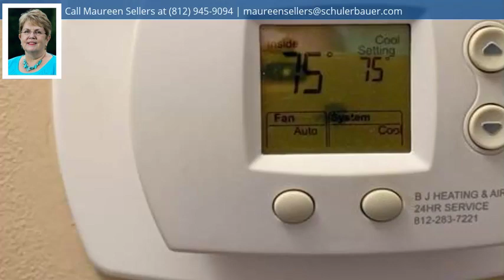1415 Slate Run Rd, New Albany, IN 47150 - MLS #201909996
Property Description
Super clean, move in ready townhouse near everything. Affordably priced. Cheaper than rent. Walk in closet on 2nd floor and large double closet. Spacious dining area could double as a home office or playroom/game room. Clean, ceramic bathrooms. Very nice carpet. Park like view from back patio. Patio has framework for sun-shielding cover. Cover provided. Wide steps to upper floor and bedrooms. Ceiling fans in bedrooms. Nicely landscaped. HOA covers water, sewer, garbage pickup, grass mowing and snow removal- $167 per month.New roof and gutters on building. Hot water provided to entire building. Sq ft & rm sz approx.